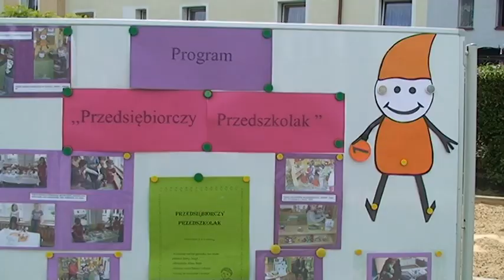2 FESTYN RODZINNY W PRZEDSZKOLU NR 4